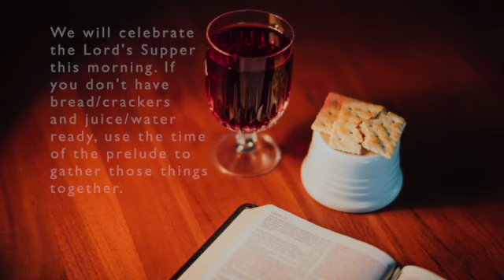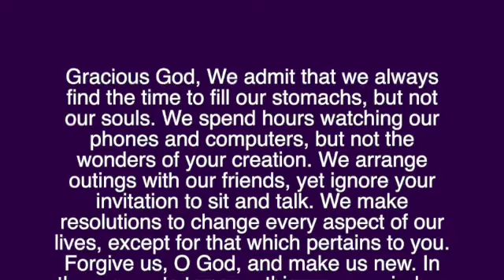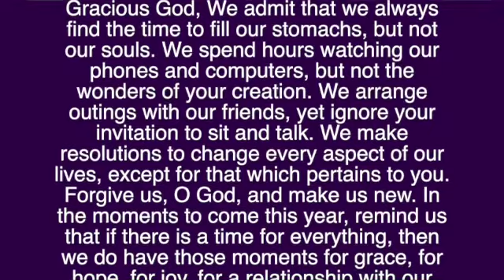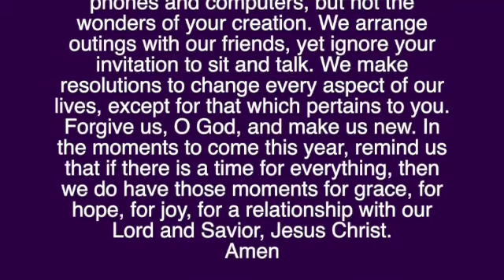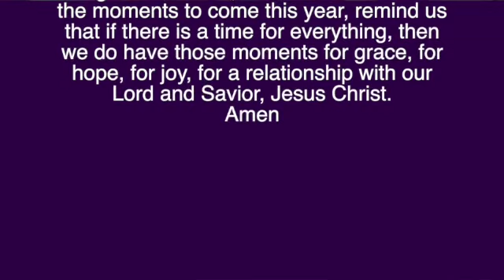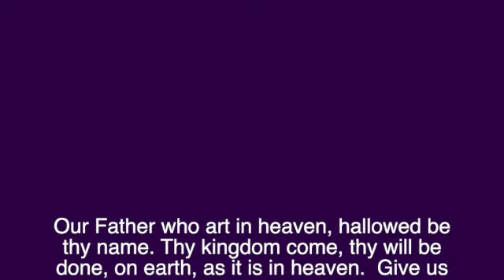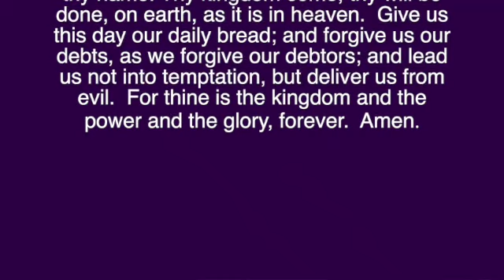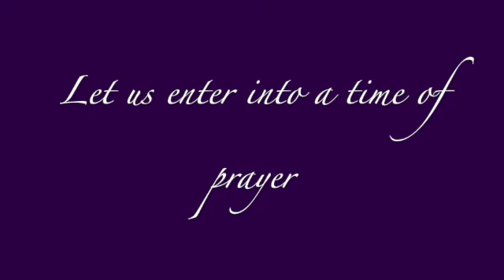Sunday Worship January 2, 2022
Join us for worship! We will celebrate the Lord's Supper, so be sure to have some bread/crackers and a cup of juice/wine ready.